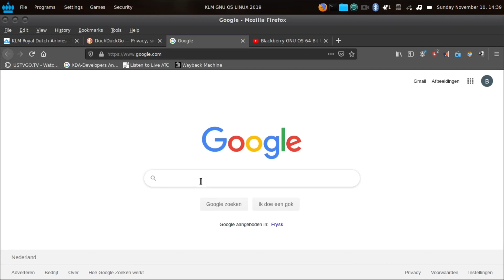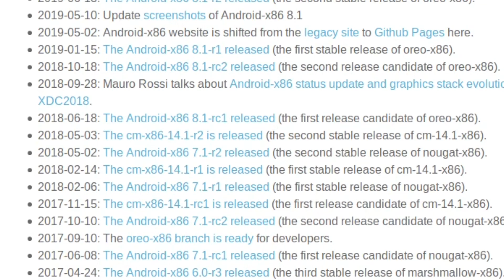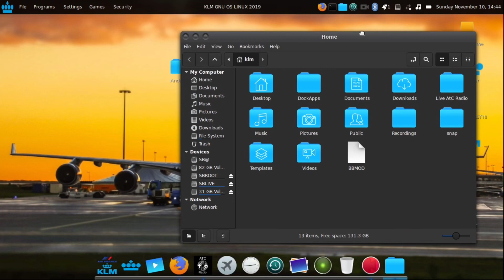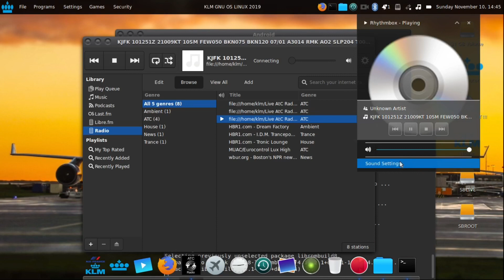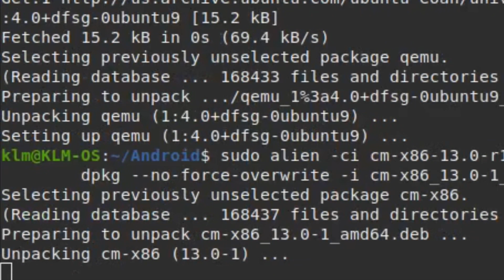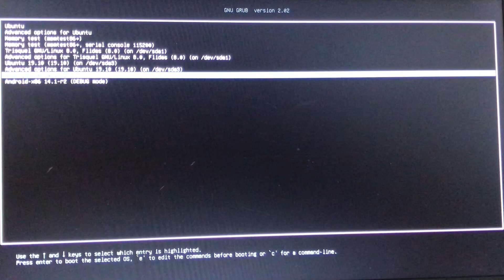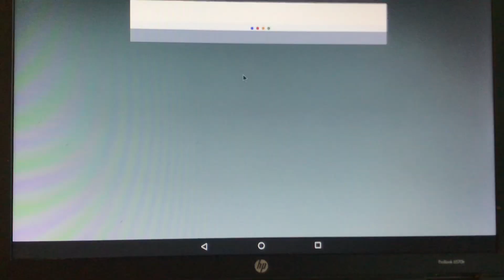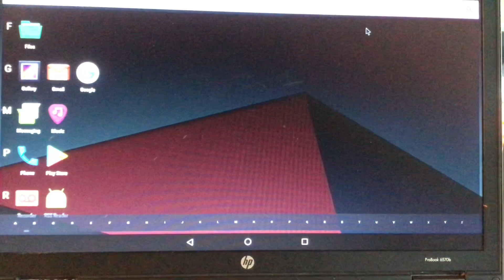How to install Android Lineage OS into Ubuntu 19.10 32/64 bit and All other Versions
In this video you will lean how to install Android  - in this video Lineage OS , into Any Ubuntu system including the very latest Ubuntu 19.04 64 Bit .

Very special credits to CW Huang
and all there at Android including Lineage OS ✊😉🤚

This install will , if you have a system that supports virtualization., Run Android in your Ubuntu desktop -

However not to spoil the fun , users that don't have Virtualization support , will get Android in a Start up menu - so they to can run Android on their older laptop or Pc with Ubuntu ...Gnu Linux ❤️❤️❤️
check video how to find the links ...